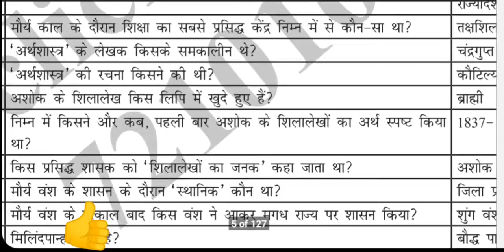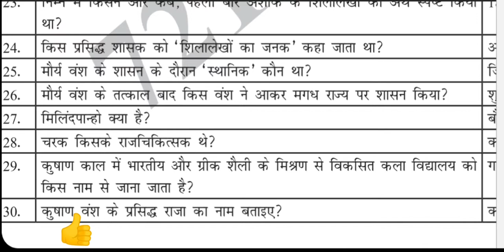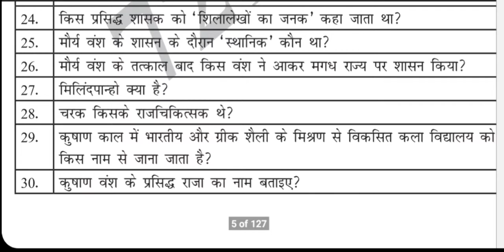GK Samanya Gyan Question -3. सामान्य ज्ञान General Knowledge gk in hindi Important Question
सामान्य ज्ञान Series me 3000 se jyada Question aapko batane wale hai.
More than 3000 Question, I will Show you in upcoming video.

Solved query:-
i. general knowledge
ii. general knowledge questions and answers
iii. gk trick
iv. general knowledge questions and answers in hindi
v. gk questions and answers in hindi
vi. gk tricks for railway exam
vii. general knowledge in hindi
viii. general knowledge cdl test
ix. gk tricks video,gk in hindi
x. gk in hindi 2018-19
xi. lucent gk in hindi video
MCQ

सामान्य ज्ञान
General Knowledge